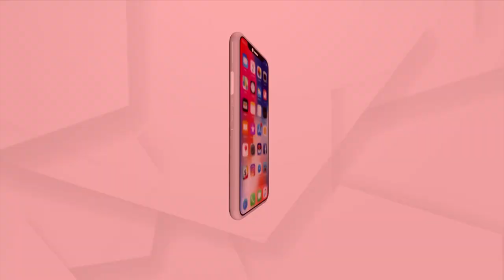କରୋନା ଭାଇରସକୁ ଭଲ କରିପାରେ ହିମାଳୟ ଇଦ୍ଭିଦ ।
କରୋନା ଭାଇରସକୁ ଭଲ କରିପାରେ ହିମାଳୟ ଇଦ୍ଭିଦ । ଇଣ୍ଡିଆନ୍ ଇନଷ୍ଟିଚ୍ୟୁଟ୍ ଅଫ୍ ଟେକ୍ନୋଲୋଜି ଆଇଆଇଟି ମଣ୍ଡି ଏବଂ ଇଣ୍ଟରନ୍ୟାସନାଲ ସେଣ୍ଟର ଫର ଜେନେଟିକ୍ ଇଞ୍ଜିନିୟରିଂ ଆଣ୍ଡ ବାୟୋଟେକ୍ନୋଲୋଜି ବା ICGEBର ଅନୁସନ୍ଧାନକାରୀମାନେ ହିମାଳୟର ଉଦ୍ଭିଦରେ କରୋନା ପ୍ରତିରୋଧକ ଗୁଣ ଆବିଷ୍କାର କରାଛନ୍ତି ।